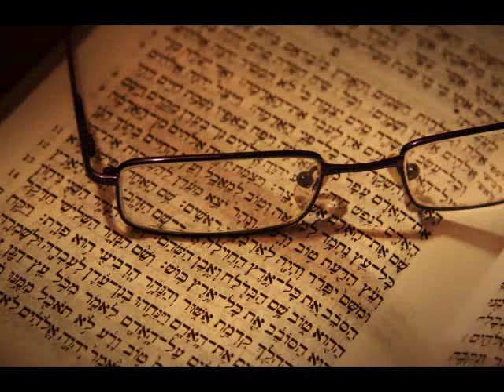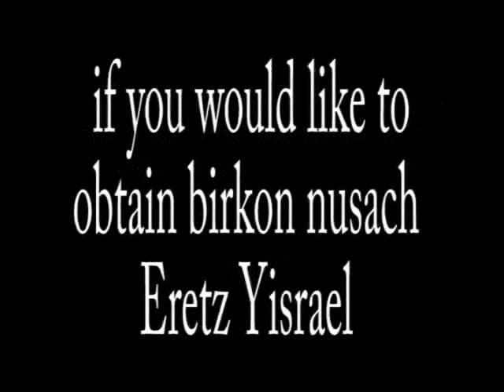HaGaon Malbim and Tzom Gedalya: Is It Obligatory Nowadays?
HaGaon Malbim and Tzom Gedalya: Is It Obligatory Nowaday?